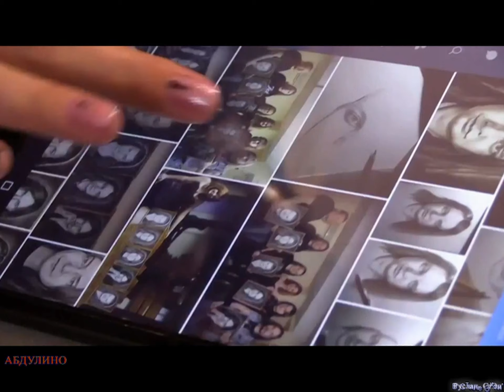Трейлер Абдулино - Это просто СОН(по заказу)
Трейлер Абдулино - Апокалипсис в Абдулино(по заказу)
город Абдулино (трейлер-приколы) все кадры взяты на просторах инета из видео снятые в Абдулино. (хотите более прикольнее, веселее? Тогда присылайте всякие нелепые, смешные, угарные видео в личку)